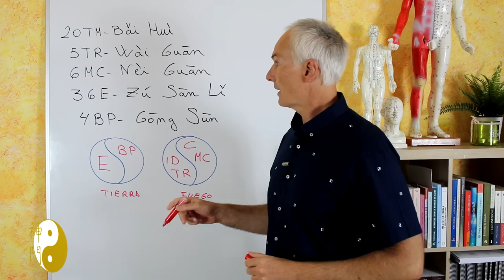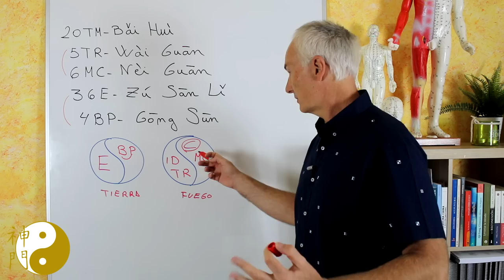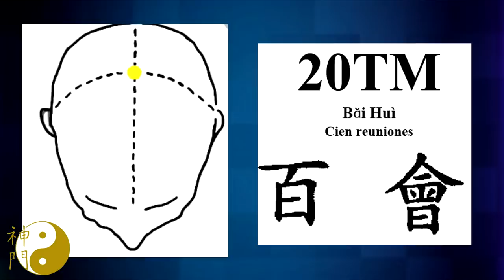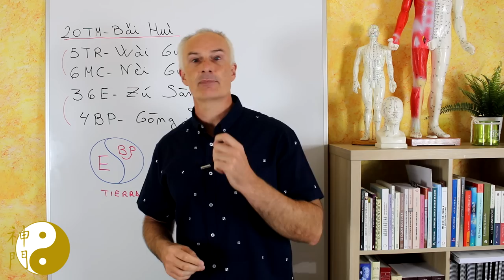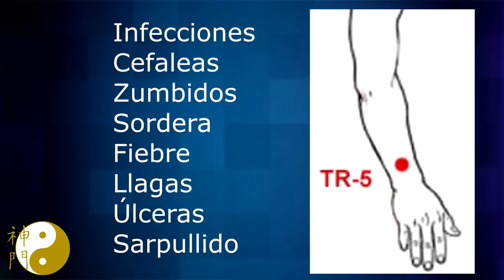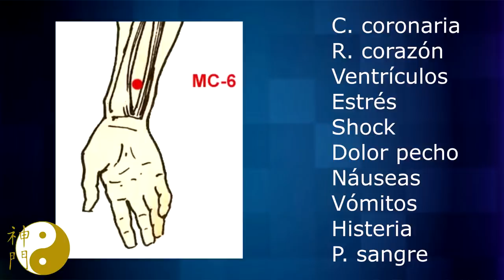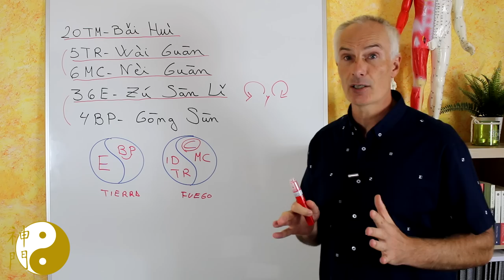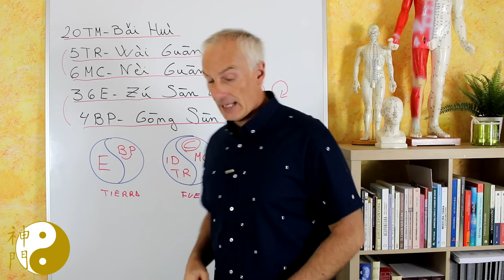Cómo mantenerse joven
En esta entrega, os dejo un vídeo sobre cómo mantenerse joven de manera natural, con medicina china y masaje.

👉👉👉Dejo los enlaces donde podéis adquirir tanto en papel como en pdf mis libros:
En papel: